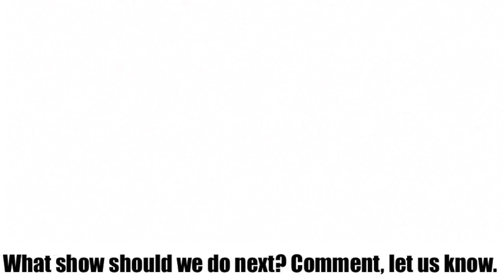"Sonic Boom (TV series)" Voice Actors and Characters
Voice cast and Characters of "Sonic Boom (TV series)"

Original release: November 8, 2014 – present

Sonic the Hedgehog voiced by Roger Craig Smith
Amy Rose voiced by Cindy Robinson
Knuckles the Echidna voiced by Travis Willingham
Miles "Tails" Prower voiced by Colleen Villard
Sticks the Badger voiced by Nika Futterman
Dr. Eggman voiced by Mike Pollock